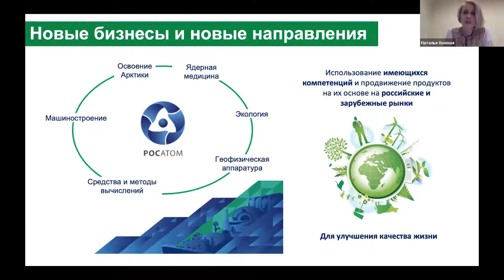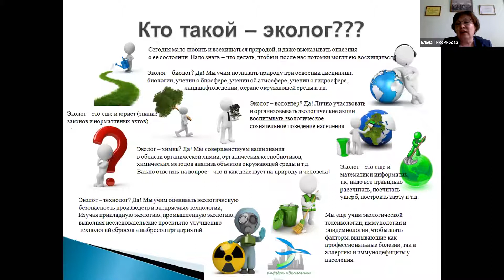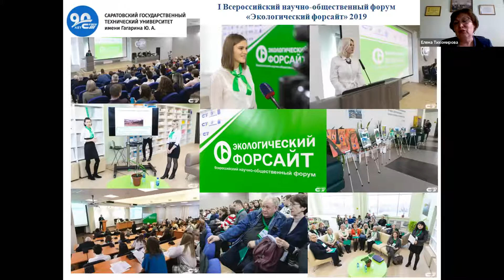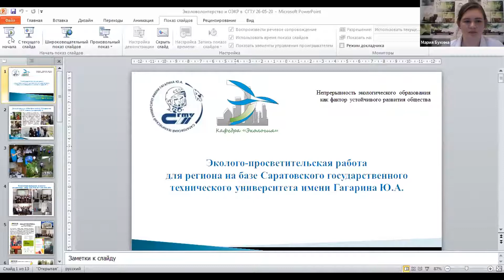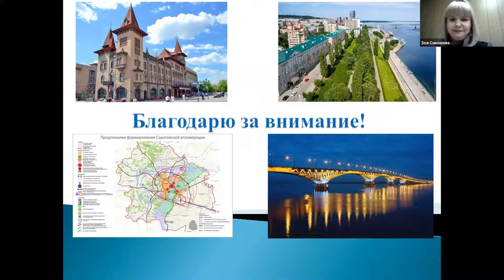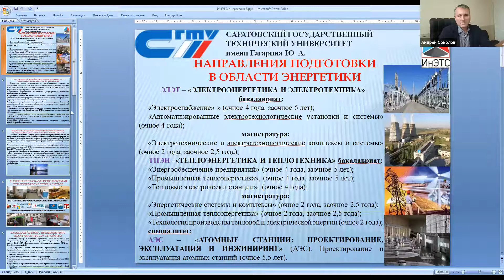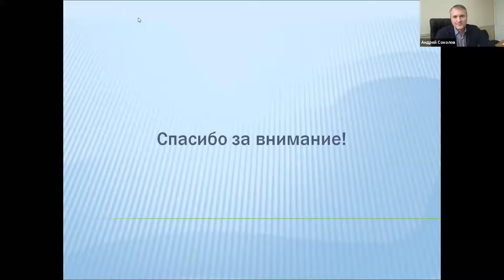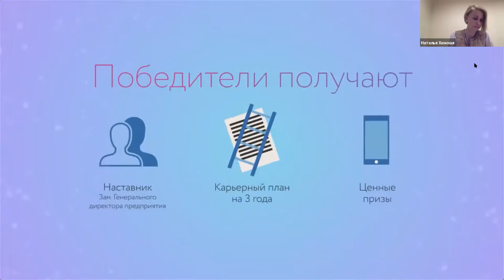День открытых дверей на кафедре "Экология"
День открытых дверей на кафедре "Экология" СГТУ имени Гагарина Ю.А., организованный при поддержке госкорпорации "Росатом"